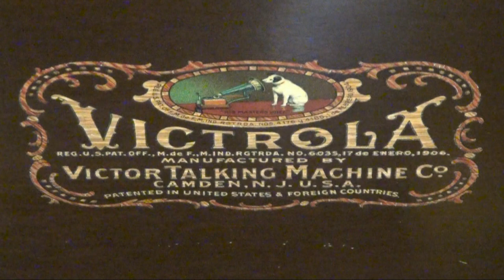"Den Store Hvide Flok" sung by Per Biørn on Columbia 78 RPM Record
"Den Store Hvide Flok" sung by Per Biørn.  Arranged by Edvard Grieg.  Recorded January 13, 1915 on Columbia 78 RPM Record E2247.  Traditional Norwegian Folk Hymn

Translation of Text:

The Great White Host
 The great, white host we see,
As a thousand mountains full of snow,
With a forest around of waving palms,
Before the throne. Who are they?

It is the multitude that
Has through the great tribulation come
And washed themselves in the Lamb's blood
For heaven's holiness.

There they now go to church
With unheard-of jubilation
In the high choir where God abides
Amidst all of the angels' songs.

 Played on a Victrola Talking Machine with a Tungs-Tone Stylus. Videography by Dane C. Sorensen.